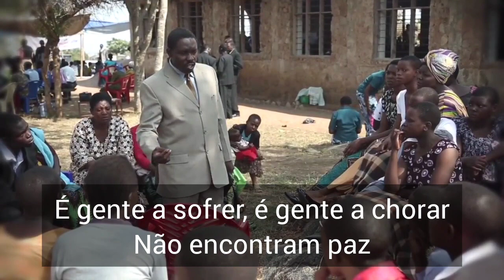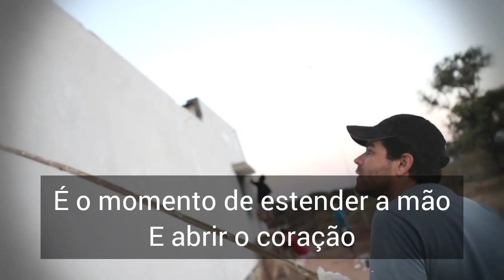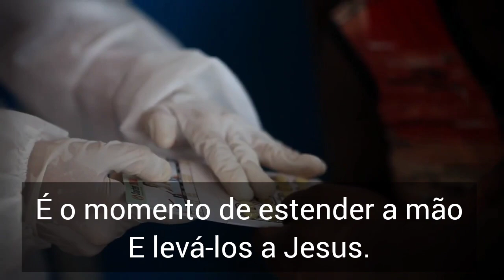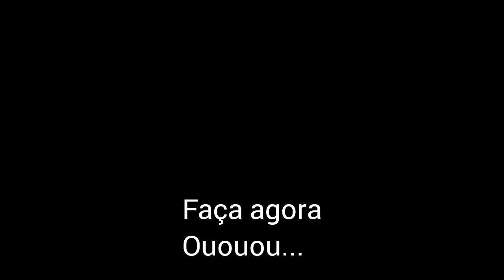Tatiana Costa Faça a diferença 1 LETRA